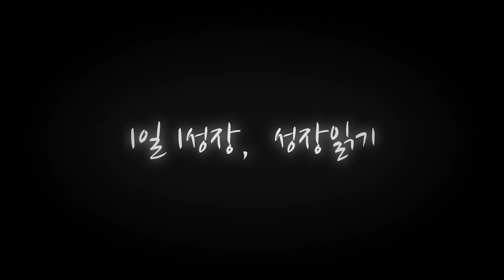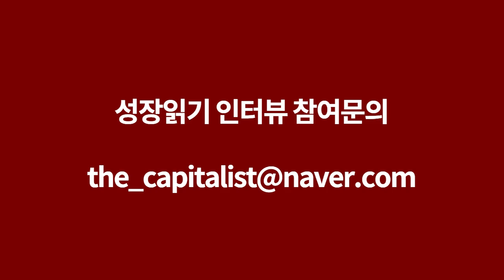현직 고등학교 선생님이 말하는 중간고사 기말고사 영어시험 잘 보는 법 I 김지은 1부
📚 『 이것이 내 마지막 영어 공부다 』 도서 구매 📚

고맙습니다.